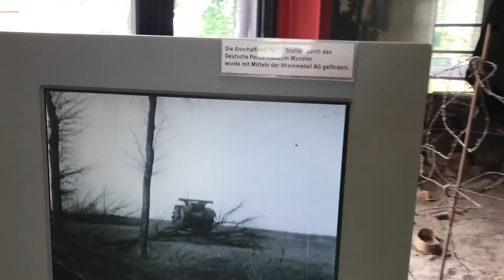2018 07 Немецкий танковый музей нем Deutsches Panzermuseum, город Munster, Нижняя Саксония 1